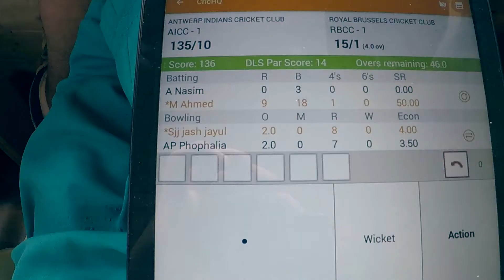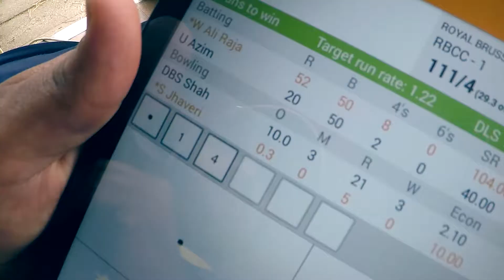A BIG WIN FOR RBCC!!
Match Between RBCC 1st XI against AICC XI. Hope you guys liked it.A big win for our club against our rivals.